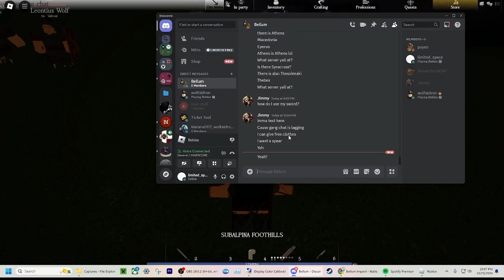Bellum Imperii Release Day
Bellum Imperii is a Roblox game set during the final years of the roman republic. It is an adventure game, including a large map to explore, many items to craft, skills to learn and much more. This video is about me and my friend's day one experience on the game. Hope you enjoy!

Track 2: Its a Slippe - Yonatan Riklis (Artlist.com)